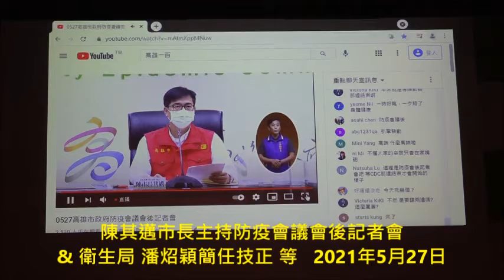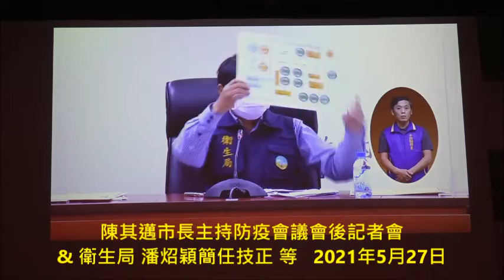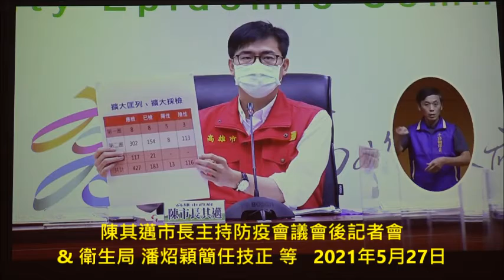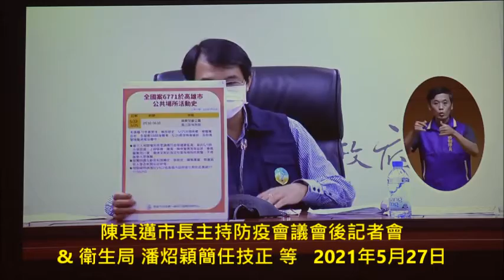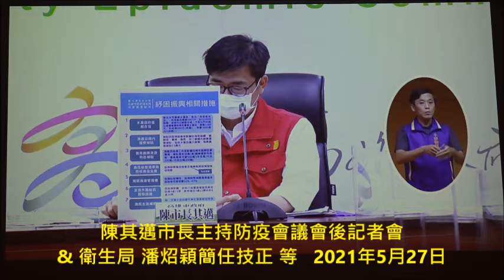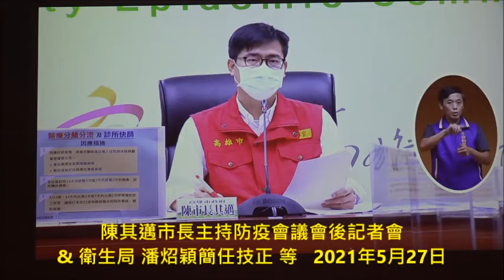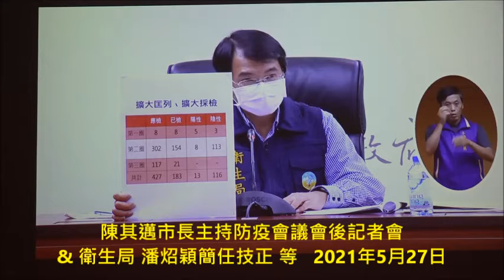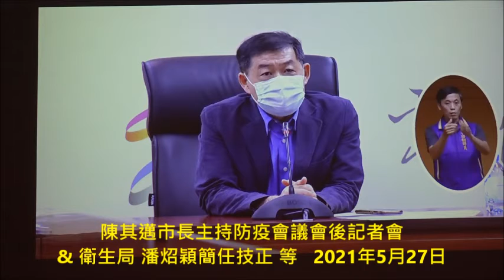陳其邁市長主持防疫會議會後記者會&衛生局 潘炤穎簡任技正等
溫馨叮嚀  非常時期，八項重點請配合政府防疫規範，荷包不失血。(如內文整理)
陳其邁：精準疫調、擴大匡列與採檢  即日起停止非同住者室內無必要聚會(1部影片)